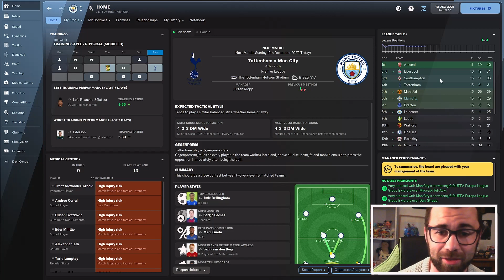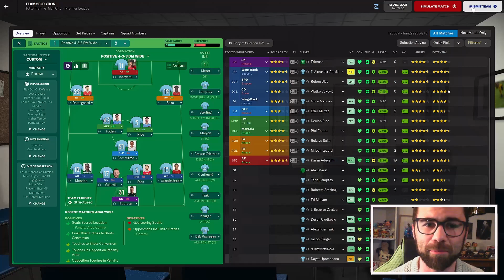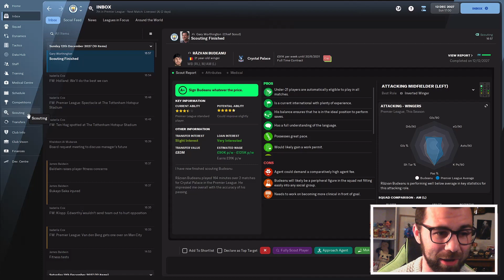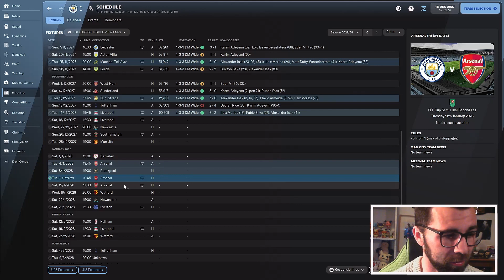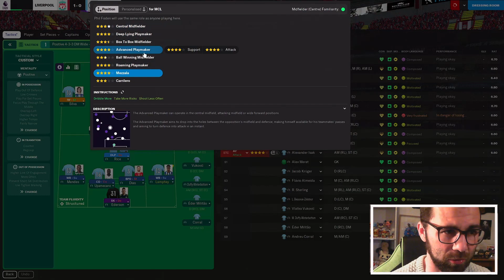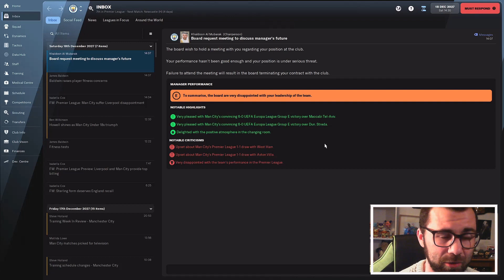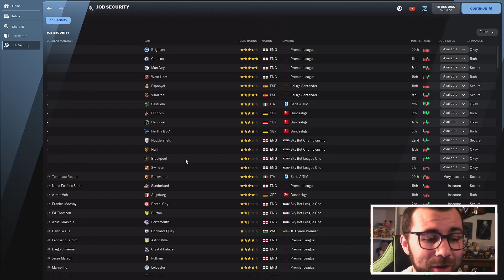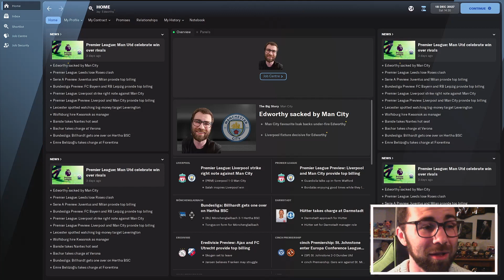FACING THE SACK? | FM22 Man City Part 12 | Football Manager 2022 Journeyman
We play matches against both Spurs and Liverpool, and the results will probably determine our future at the club after a run of poor form. Can we go ahead and grab a couple of wins to secure our position at the helm? In this football manager 2022 journeyman we attempt to go from non-league football to winning the Champions League. Starting with no coaching badges, we must make our way up the leagues, changing Football Clubs as opportunities present themselves in this football manager 2022 challenge.

Description Tags: Football Manager 2022. fm22, journeyman, fm22 lets play, football manager 2022 lets play, football manager 2022 gameplay. fm22. fm 22. football manager 2022 challenges, Barnsley Fc, Manchester City

Fm22 Journeyman rules
The aim of the save is to reach the top and win the European Champions League!
• Which football team do you start with?
Work out the lowest playable league in the country you live in (for me that's the Vanarama North/South) and choose the team that is closest to where you live! This is to add a bit of realism as you probably aren't going to be earning a lot of money, so don't want to be spending too much money or either travelling or moving house!

• Every decision we make is based on real life!
This includes, but is not limited to, moving club. If a club is offering you substantially more money than you are currently on, then it would make sense to move to that club (even if you are enjoying managing your current club!) This also means factoring in real-life considerations such as travel or relocation. Equally, you can't resign, as you have bills to pay, just like in real life!

• You can't search for players or staff via the search function.
For players, this means that you can only sign players that either your scouting team bring to you, are recommended by staff members, your director of football, or your players. This also means that sometimes you will get signings wrong, as your scouts will make a bad recommendation. For staff, you can only hire people who apply via a job advert, and you must also favour internal applications.

• You mustn't replace staff without reason.
You mustn't replace staff based on their attributes. You can replace them if they aren't doing a good job, for example if the team selection advise is completely off, or if your scouts consistently recommend bad signings.

• No outside knowledge must be bought into the game.
You can't use outside sources. So, no downloaded tactics, no looking at YouTube videos for the best wonderkids, downloaded training schedules etc.